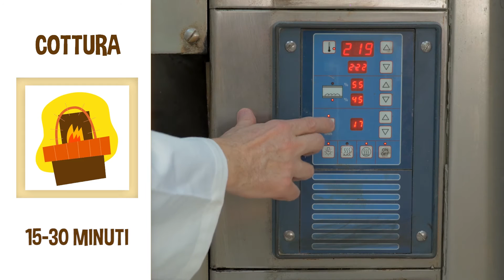I segreti del buon pane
Vito Carchidi, formatore di mestiere Pam Panorama spiega i segreti del buon pane ai clienti di domani. Maggiori info su